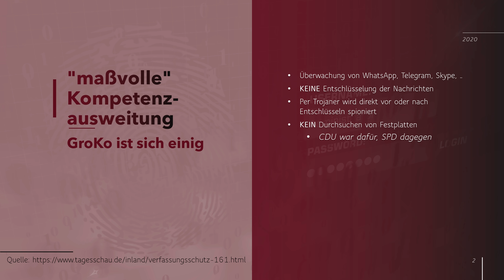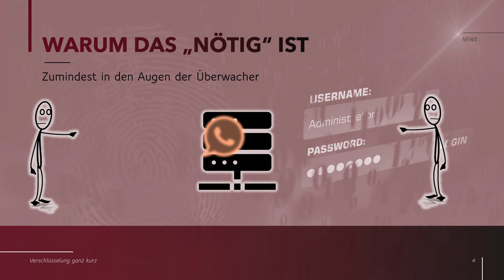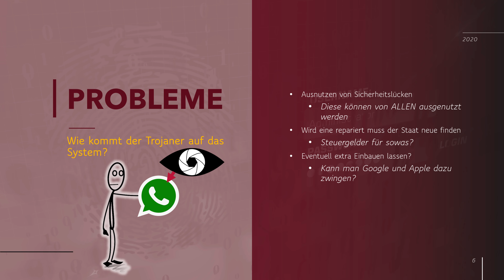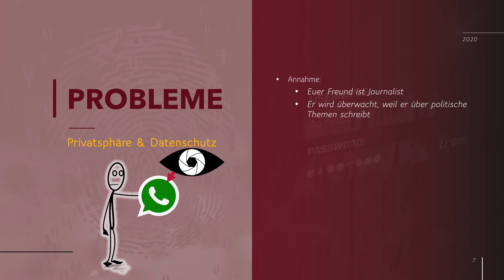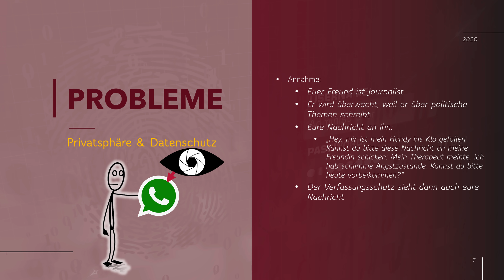Die Rückkehr des Staatstrojaners